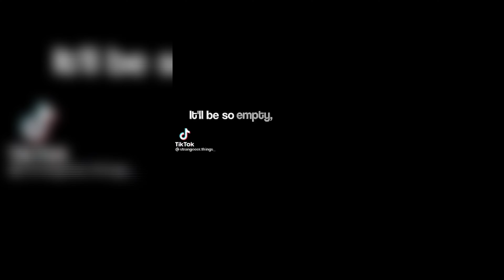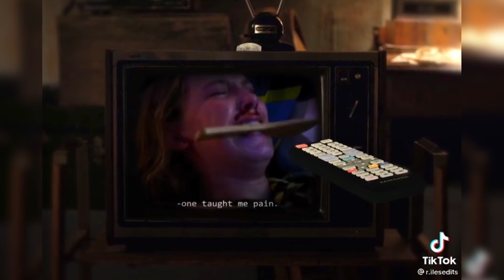Finn Wolfhard TikTok Edits Compilation / 4K